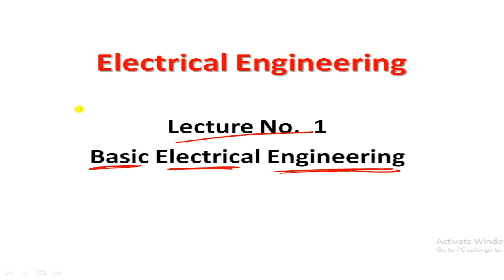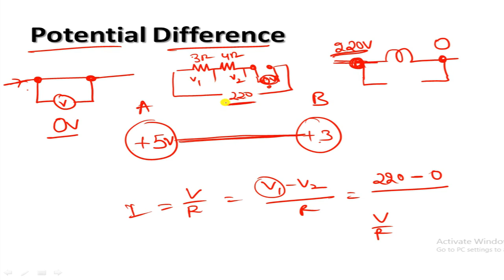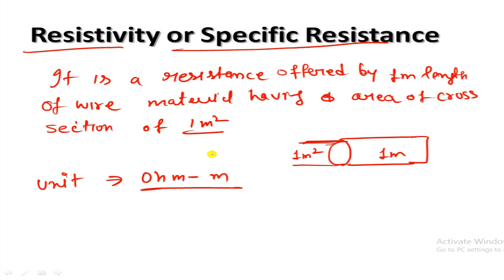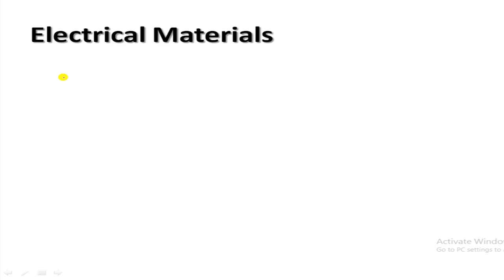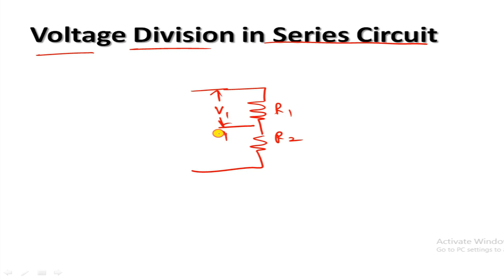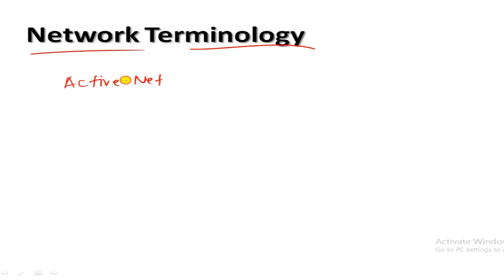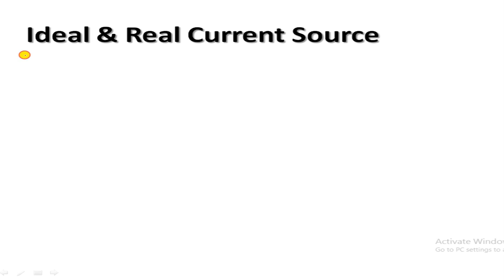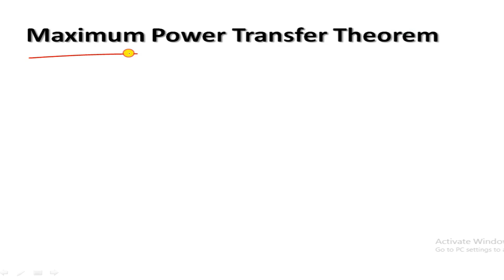Lecture No. 1 | Basic Concepts | Key Points | Electrical Engineering Exam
In this Lecture Following Topic will discussed

Basic Concepts
DC Circuits
Basics of Network Theorems